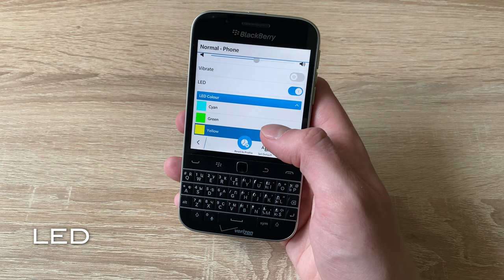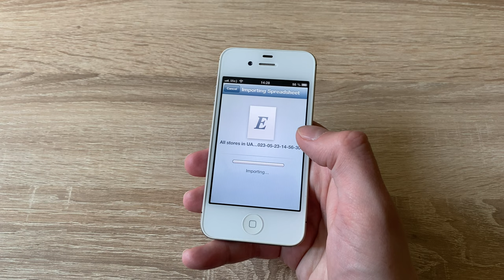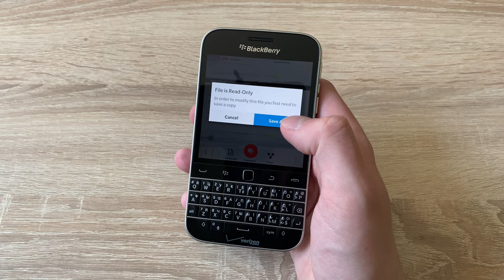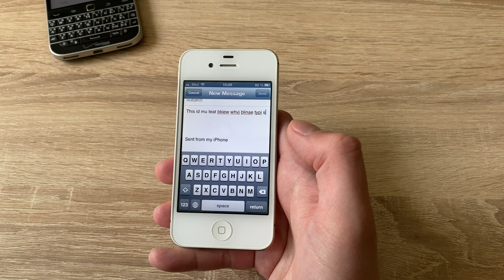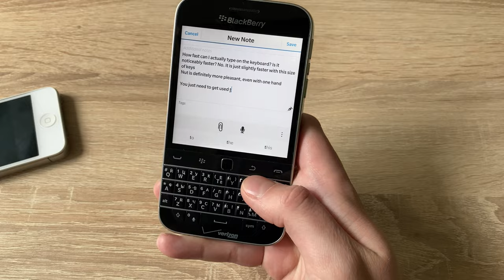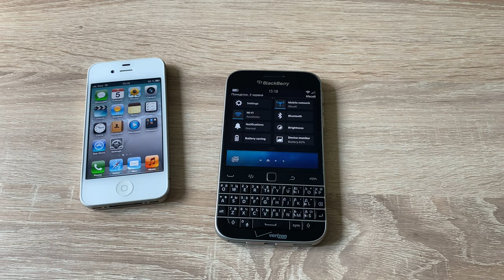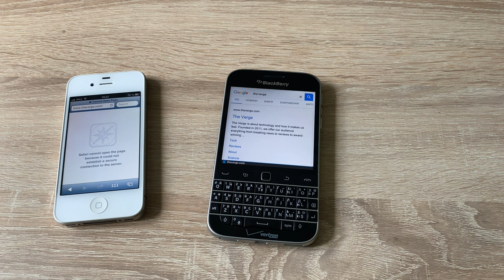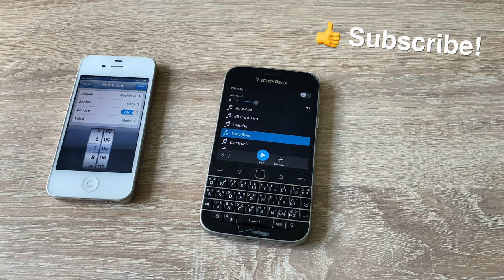iPhone 4S vs BlackBerry Classic in 2024!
*Clash of the titans: best compact phone ever created*

It’s December 2014, you have iPhone 4S and love its size. You don’t want the massive iPhone 6! You want compact phone to get things done, so you buy the brand new BlackBerry Classic…

Let’s compare iPhone 4S and BlackBerry Classic on their best system, in perfect condition (+ with new batteries) and see which will have more points for ergonomics, usability, and features!

00:00 Intro
00:10 Dimension and size
00:30 LED
00:40 Specs and price
00:53 Productivity! Who missed a notification?
03:12 Working with pdf
03:51 Photo and video editing
04:22 Reminders and notes
04:43 Browsing and watching videos
06:02 Blind typing test
06:16 Typing speed race
07:39 Recording calls
07:50 Maps and navigation
08:43 Music and radio
09:05 Games
10:43 Battery life on new battery
10:50 How it works 10 years later?
12:58 Key advantages of an old iPhone
13:23 Who wins the battle
13:30 BlackBerry killer feature!